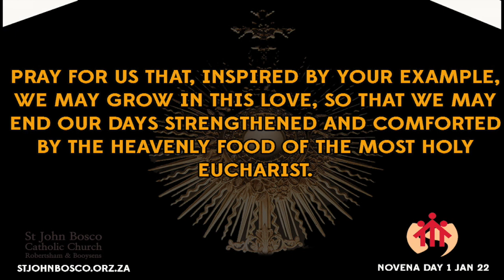Day 1: Novena to St John Bosco and Reflection 2021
Novena to St John Bosco Day 1 and Reflections on the life of St John Bosco led by Fr Eoin Farrelly SDB at St John Bosco catholic Church Robertsham.